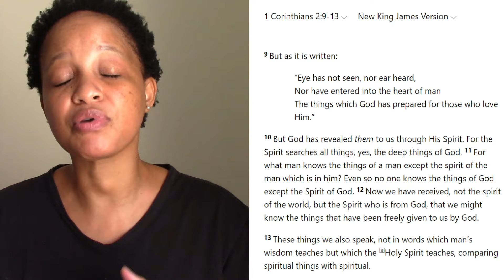When YOUR APPOINTED TIME COMES, YOU WILL TAKE OFF!!!!~ Prophetic Word